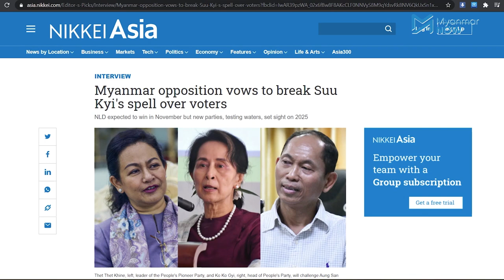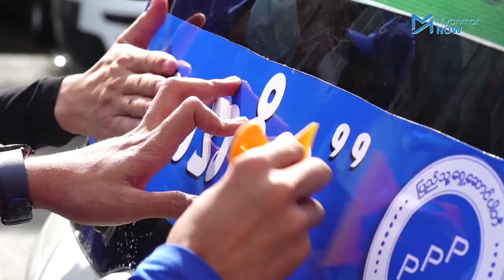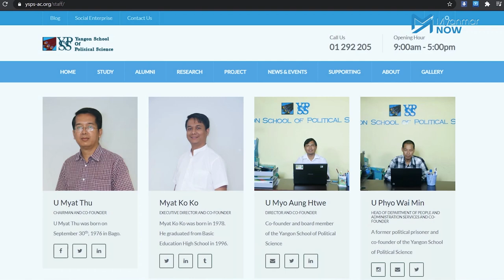ဒေါ်အောင်ဆန်းစုကြည်အလွန် ရွေးကောက်ပွဲအတွက် ပြင်ဆင်နေသည့် PPP ပါတီ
နိုင်ငံရေးပါတီအသစ်တစ်ခုဖြစ်သည့် ပြည်သူ့ရှေ့ဆောင်ပါတီသည် ၂၀၂၀ ရွေးကောက်ပွဲကို အစပျိုးသည့်ကာလအဖြစ်သာ သတ်မှတ်ထားပြီး ဒေါ်အောင်ဆန်းစုကြည်အလွန် ရွေးကောက်ပွဲကို ပစ်မှတ်ထားသည်ဟု ပါတီခေါင်းဆောင်များက ဆိုသည်။

လက်ရှိအချိန်တွင် ဒေါ်အောင်ဆန်းစုကြည်၏ ကျော်ကြားမှုနှင့် ပုဂ္ဂိုလ်ရေးဩဇာကြီးမားမှုကို ယှဉ်ပြိုင်နိုင်သည့် နိုင်ငံရေးသမားမရှိကြောင်း သူမပါဝင်တော့မည့်အချိန်တွင် NLD ပါတီ အားပျော့သွားမှာ ဖြစ်ကြောင်း နိုင်ငံရေးလေ့လာသုံးသပ်သူများက ဆိုသည်။

သတင်းနှင့်ရိုက်ကူး - ဖြိုးထက်အောင်၊ နိုင်လင်းအောင်/Myanmar Now